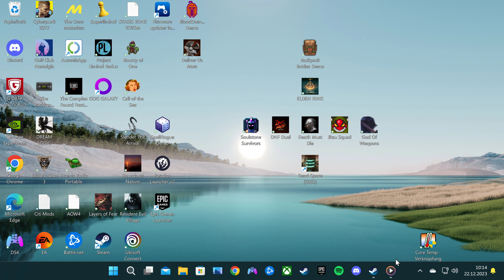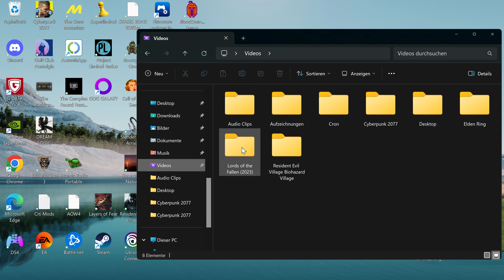Dead Lands - Umbral Wind Ambience | Lords of the Fallen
Stunning view in UE5 Engine with raytracing.
An ambience from the new Lords of the Fallen.